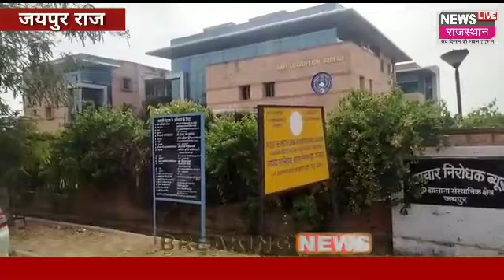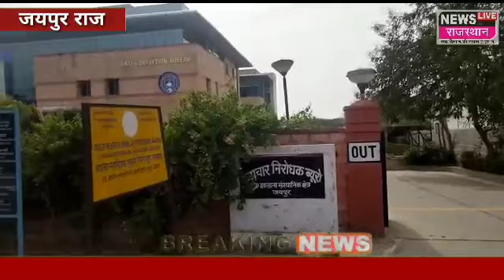Jaipur breaking:जयपुर से इस वक्त की बड़ी खबर